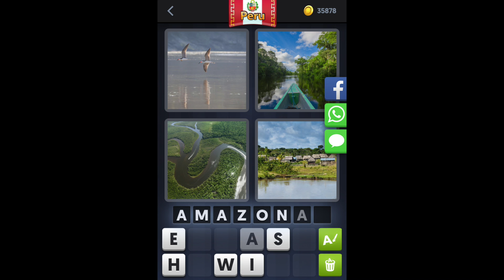4 Bilder 1 Wort - Tägliches Rätsel 30.09.2017 (Peru - September) [HD] (iphone, Android, iOS)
4 Bilder 1 Wort - Lösung Tägliches Rätsel Peru by Lotum GmbH
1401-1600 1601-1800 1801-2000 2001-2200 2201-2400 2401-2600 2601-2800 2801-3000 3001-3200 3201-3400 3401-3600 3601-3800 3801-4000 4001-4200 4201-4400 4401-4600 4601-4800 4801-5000